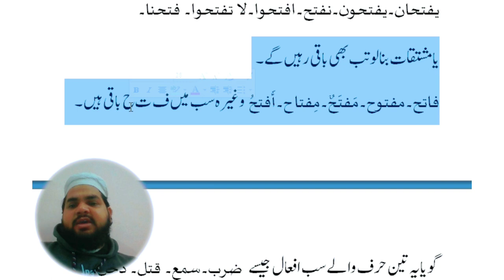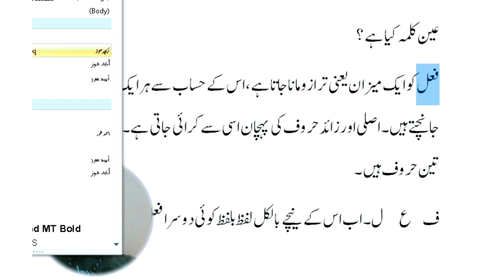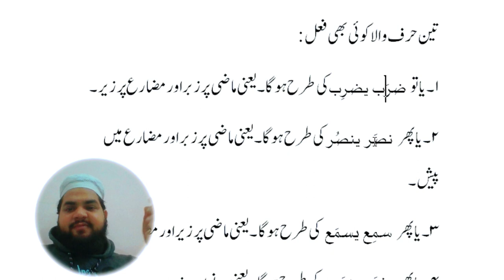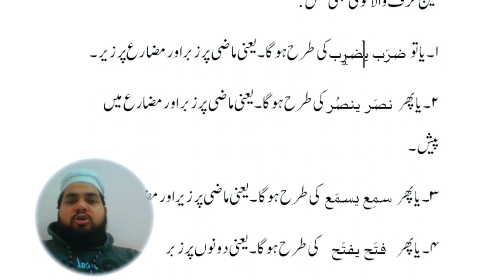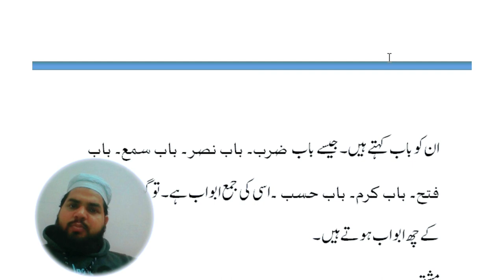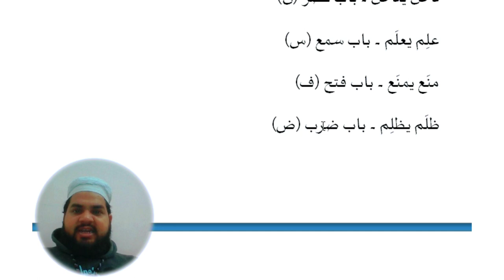Lesson 107, Arabic Grammar ثلاثی مجرد کے ابواب ثلاثی مجرد کے وزن اویس خان ندوی عربی کیسے سیکھیں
ثلاثی مجرد کے ابواب
learnarbiconline عین کلمہ